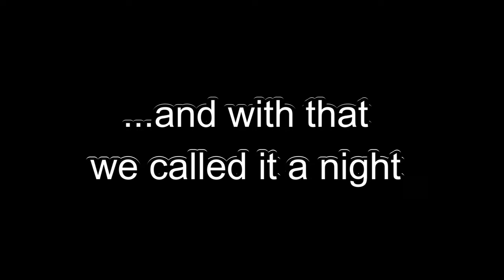I Tried SCUBA for my First Time in 25 years!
It has been 25 years since I went SCUBA diving and let's just say - I scared myself.  We were diving on a plane wreck in Tahiti and my tank got caught.  I banged on the tank with my dive knife until Blaine came and unhooked me.  We weren't even married at the time!  So 25 years and 2 kids later - it was time to get back into the water!

Robin Yong